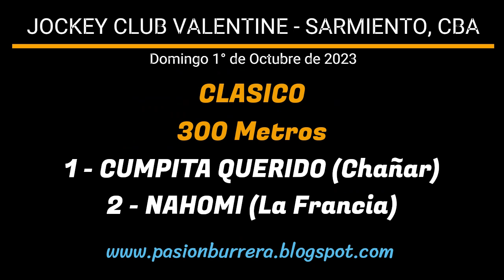CUMPITA QUERIDO: JOCKEY CLUB VALENTINE - SARMIENTO, CORDOBA (01-10-2023)